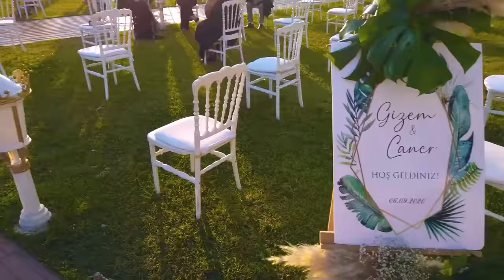GİZEM GÜVEN EVLENDİ!! | EN MUTLU GÜNÜMÜZ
Selaaam♡ Yeppppyeni videom ile karşınızdayım. Bu videomda sizleri aldım ve Gizem Güven'in nikahına götürdüm. Umarım keyifle izlersiniz. Merak ettiğiniz diğer şeyleri yorumlarda belirtmeyi unutmayın. Sizi seviyorum!

Merhaba arkadaşlar ben Zeynep Özkaya. Kanalımda sizler için ilginç, komik, eğlence dolu videolar üretiyorum. İzlediğiniz için çok teşekkürler ve sizi çok seviyorum!